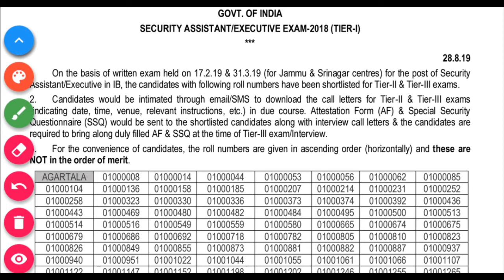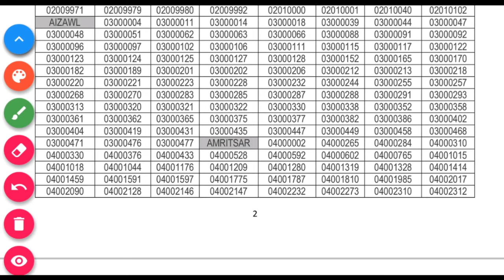IB MHA Security Assistant / Executive Post Result 2019